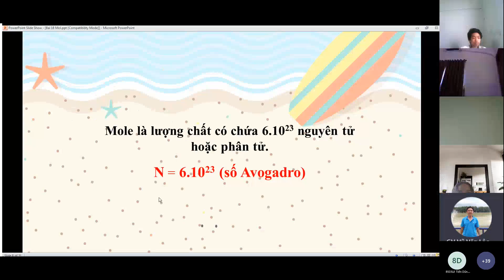TUẦN 12 - HÓA 8 - tiết 23 MOL